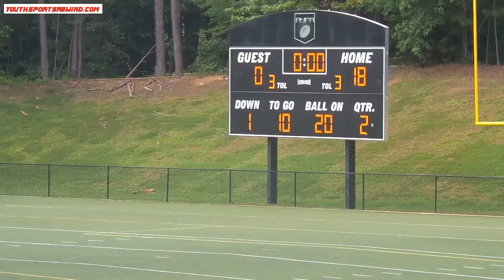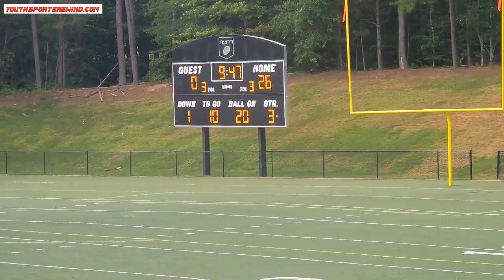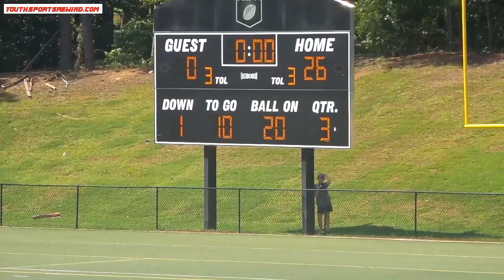Coach Bennett 5th Grade NAFL Bears vs. NAFL Eagles